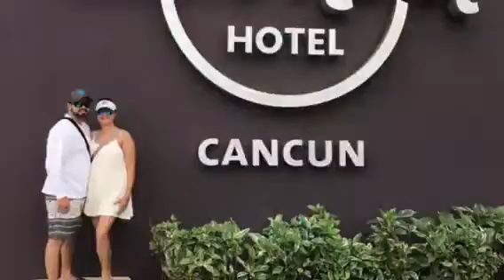Trip BCU en Cancun 2017